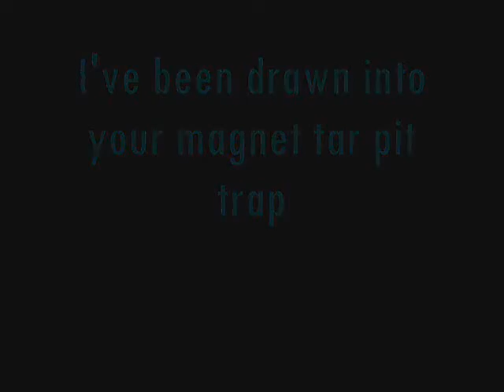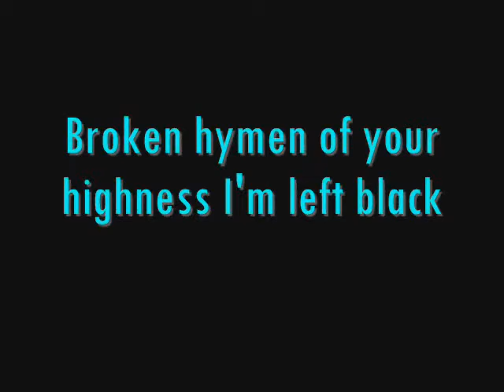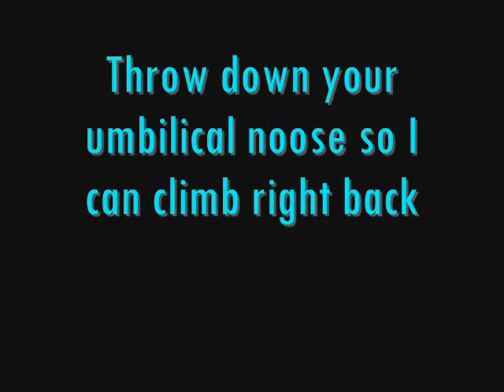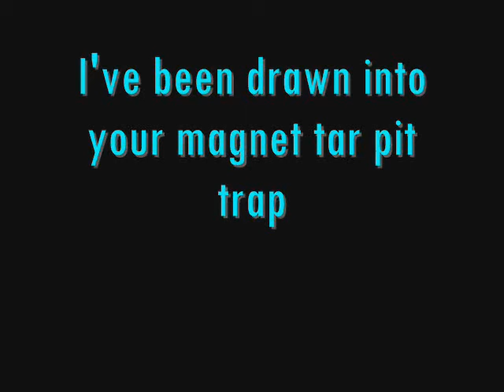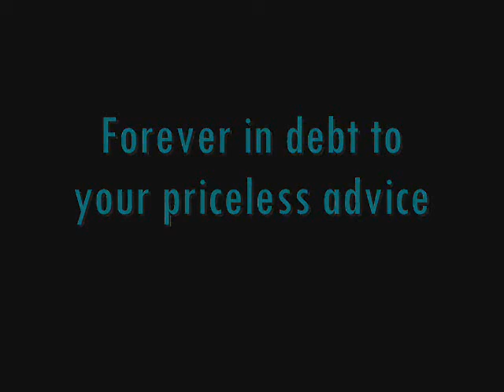Nirvana - Heart Shaped Box lyrics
Lyrics of a song ˝Heart Shaped Box˝ by Nirvana. RIP Kurt Cobain.

Enjoy and check my channel for more.

I'm also taking song lyrics requests!